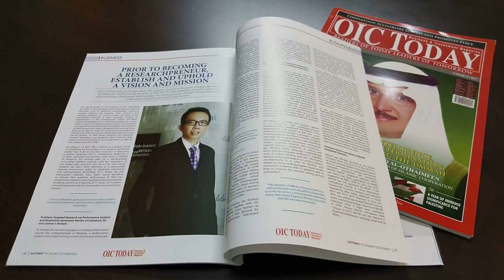WeCWI Integrated Solutions Welcomes You!